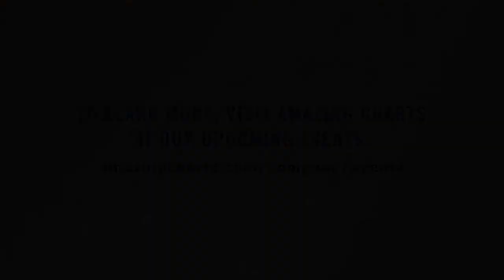Pri-Med Trade Show Video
This video was created to introduce the collaboration of Amazing Charts, a medical record software and Pri-Med, a leading medical education company. It was used at trade shows and multi-purposed across other online channels.